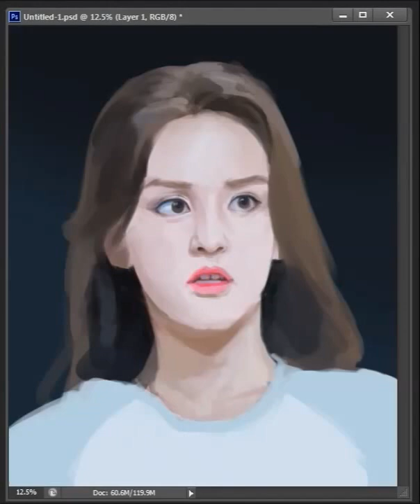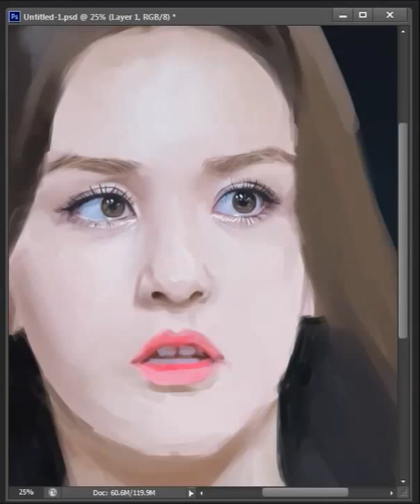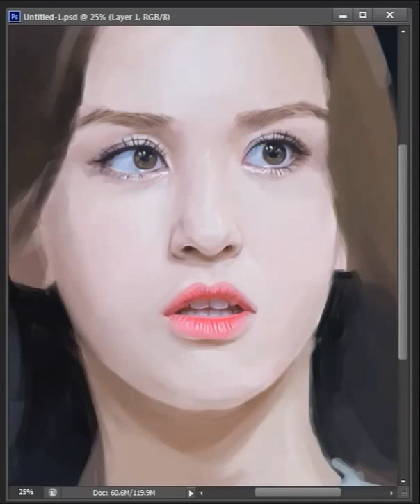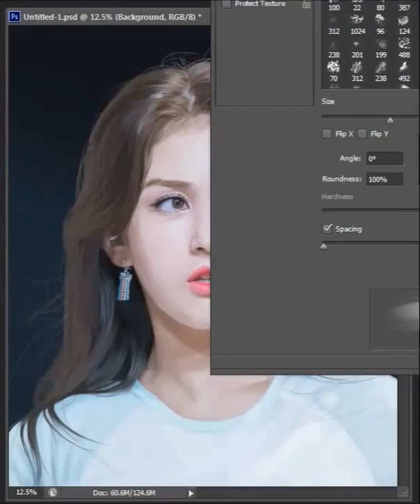[디지털페인팅] IOI 전소미 그리기 Ennik SOMI Douma Painting 인물모작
JYP 연습생으로 프로듀스 101에 참가하여 최종순위 1위로 국민 걸그룹 IOI의 센터로 데뷔하게 된 전소미를 그려봤어요 :D

Digital Painting doodle. / 4h
Jeon SOMI (Ennik SOMI Douma) drawing.